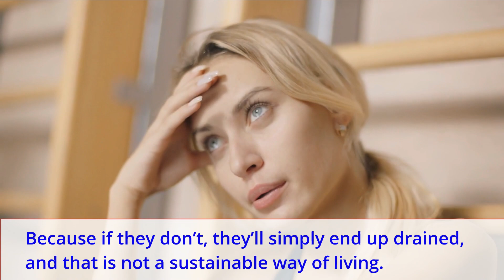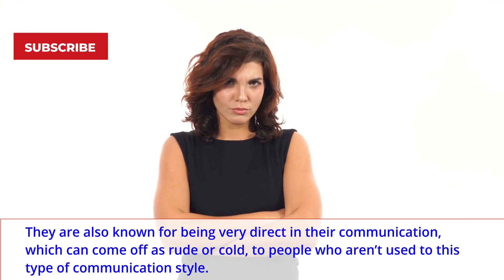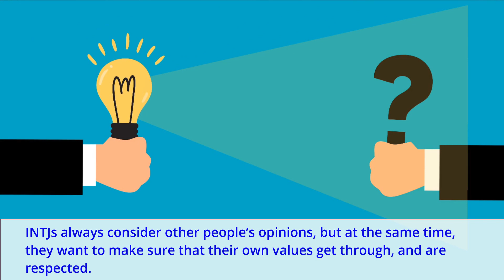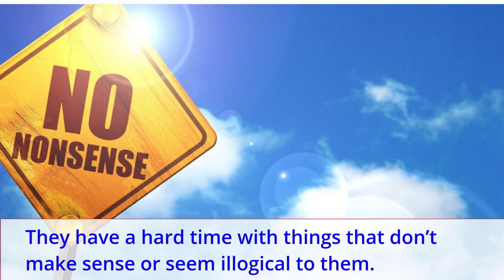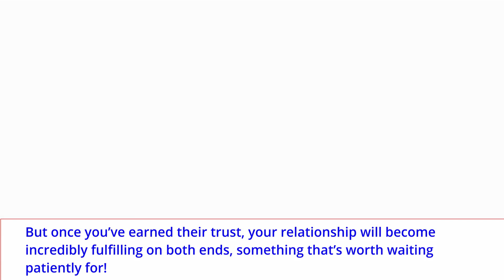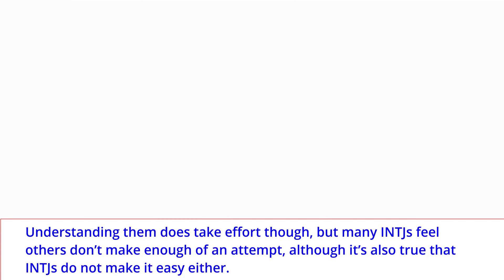Why INTJs Are Considered Weird - The INTJ Personality Type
Why INTJs are considered weird? One of the reasons why INTJs are considered weird is because they always question things, and people’s motives/intentions, INTJs never take anything at face value, and they never just accept things.
They are also known for being very direct in their communication, which can come off as rude or cold, to people who aren’t used to this type of communication style.

Video Content:

1. Questioning People’s Motives And Intentions.
2. Strong Need For Autonomy.
3. INTJs Do Not Follow The Crowd.
4. INTJs Aren’t Naturally Expressive People.